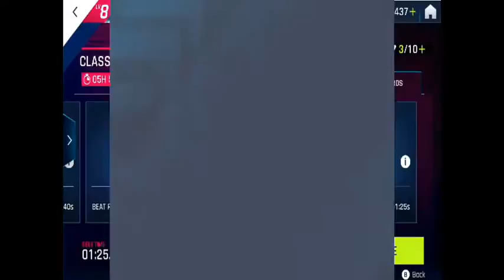Asphalt 9 Legends - Trial Daily Event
In this episode. driving the Koenigsegg Regera in another trial daily event and more other races to complete.